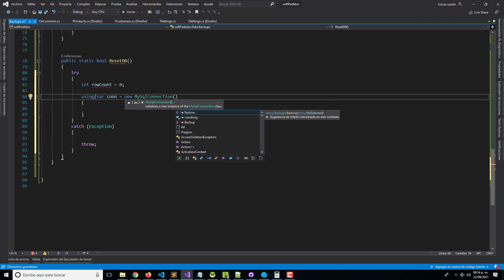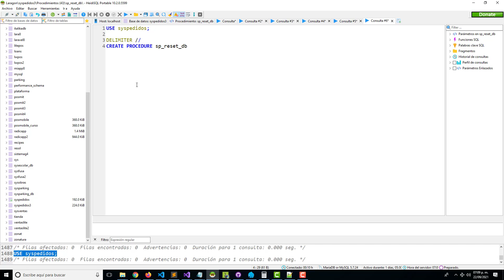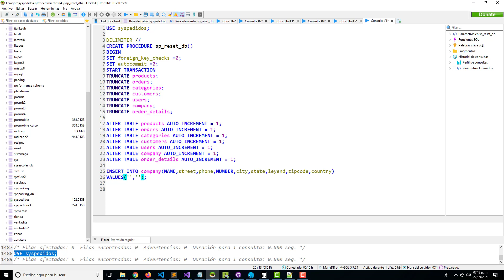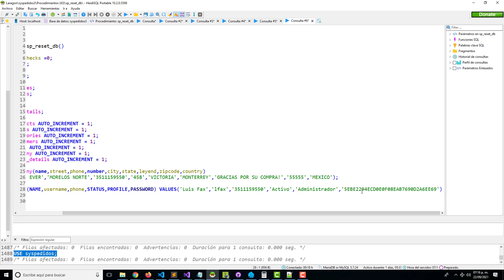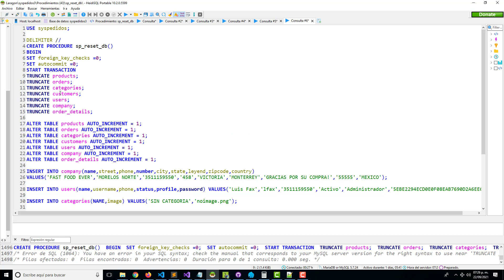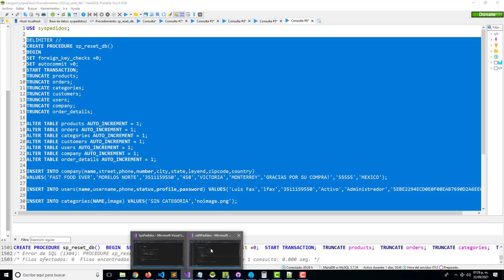Programando un Sistema de Pedidos | fSettings ResetDB Procedure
Bienvenidos a la clase #200 del curso, en esta ocasión vamos a definir el método para resetear la base de datos y a su vez crearemos el procedimiento almacenado encargado de realizar la acción.